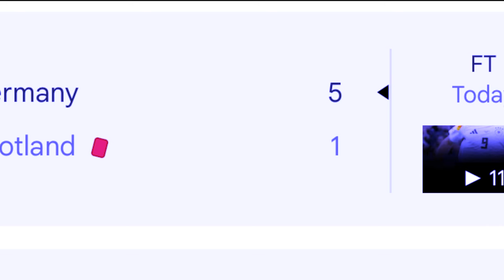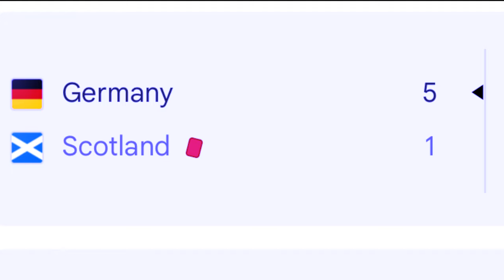khlem jing salia syllad naphang ka germany iaka scotland jan iam ki player hynrei ai mynsiem ki fans